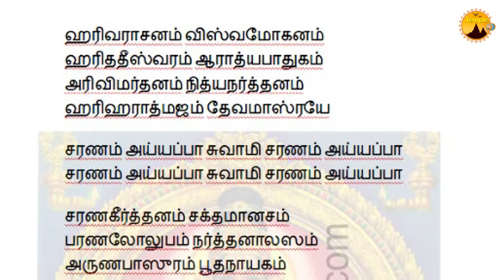ஐயன் சன்னிதானம் || சபரிமலை || Ayyan Sannidhanam || Sabarimalai || Temple TV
சபரிமலை ஐயன் சன்னிதானம்  - அருள் பெறுவோம்

Sabarimalai Ayyan Sannidhanam - Arul Peruvom